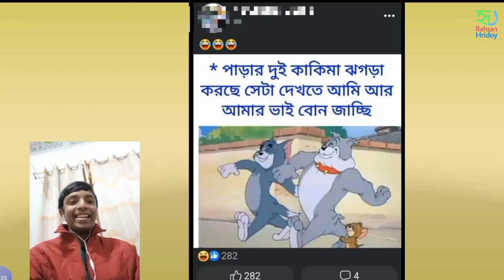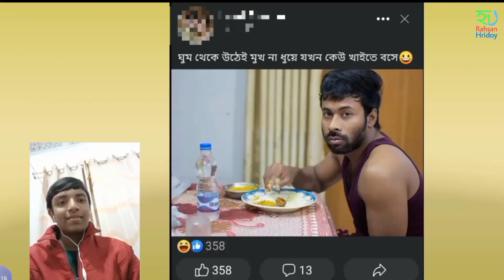এবং Shapan Ahmed অনেক মজার মানুষ 😃 | Rahsan Hridoy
RnaR এবং Shapan Ahmed অনেক মজার মানুষ 😃 | Rahsan Hridoy

RnaR,Shapan Ahmed,funny video,entertainment